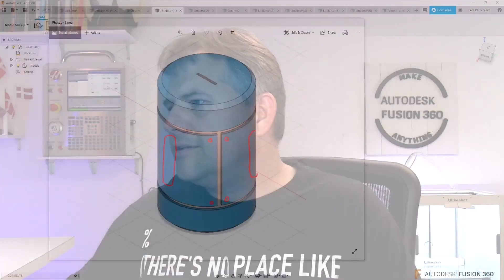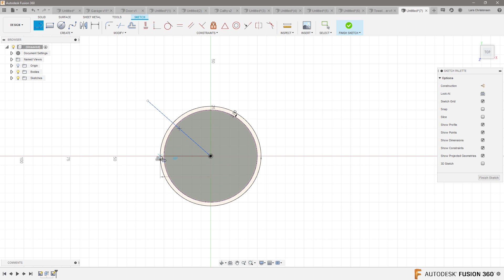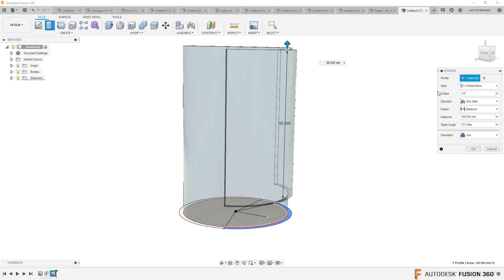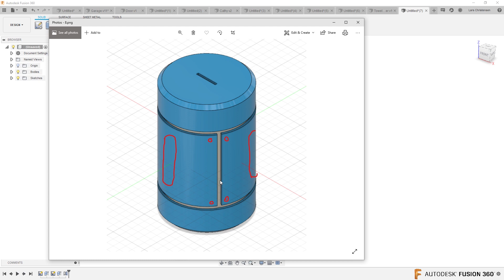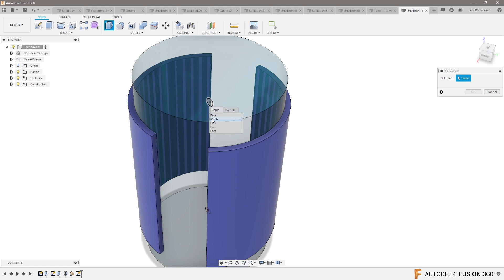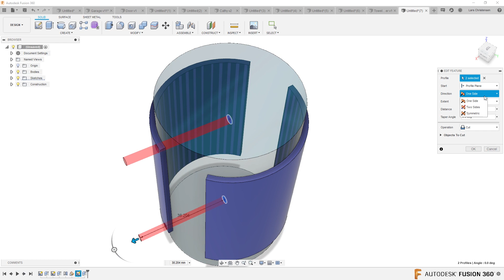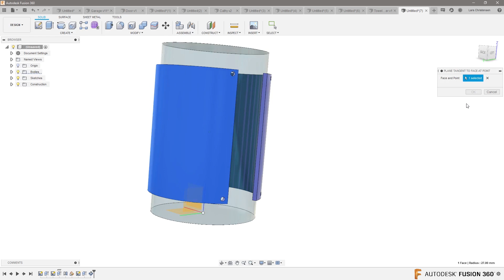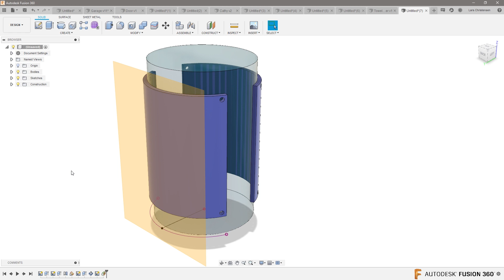Fusion 360 — Sci Fi Bottle for Planets and Planes — Ask LarsLive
Sci Fi Bottle for Planets and Planes is a snippet of Sunday's Ask LarsLive.